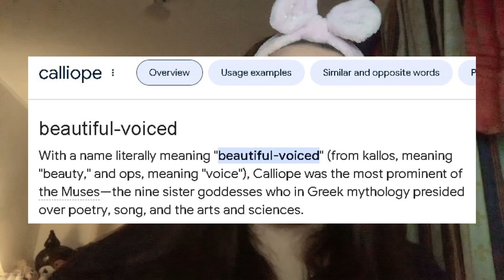STORY BEHIND OUR DAUGHTER’S LONG NAME | GIANNAH